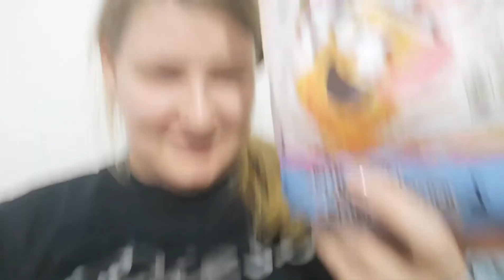Anaya's physiotherapy assessment and a day at home